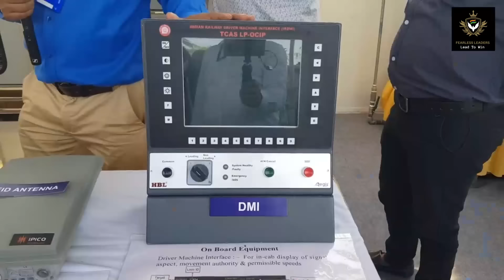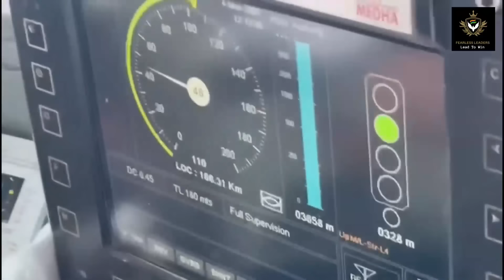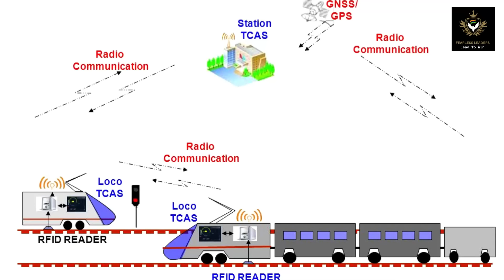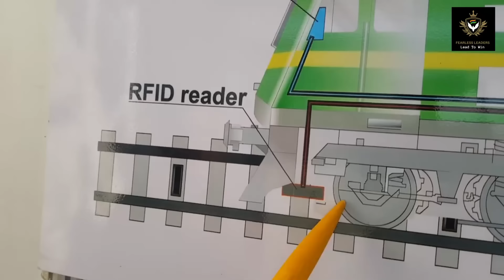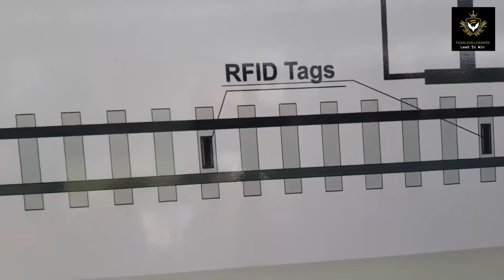Know about KAVACH : The Train Collision Aversion System : By Col (Dr) Shantonu Roy- Fearless Leaders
Kavach is an automatic train protection (ATP) system indigenously developed by Indian Railways through Research Designs & Standards Organisation (RDSO). Initial development of Kavach started in 2012 under the name Train Collision Avoidance System (TCAS) and completed development in 2022.

Kavach has been certified for compliance with safety integrity level 4 (SIL-4) operations. Kavach has been promoted as being the cheapest ATP system available in the world, costing roughly 50 lakh (five million) rupees per kilometre to operate compared to about two crore (20 million) rupees worldwide.The Union budget of India for the FY 2022-23 allocated funds for the rapid implementation of Kavach across 2,000 km of track, as well as sanctioning its implementation along 34,000 km track of the Golden Quadrilateral rail route, which is to be implemented by 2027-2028.

SEE THE FULL VIDEO TO KNOW ALL...

I DO ALL THIS FREE OF COST.
OUR SECOND INNINGS FOR YOUR FIRST.